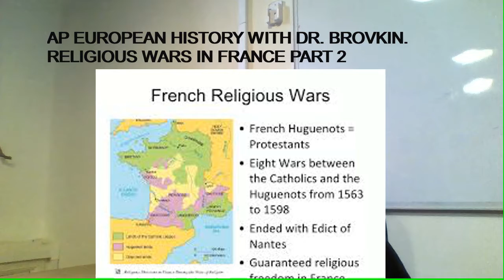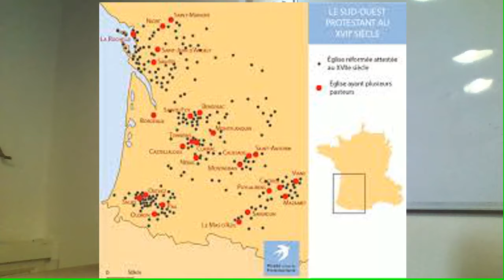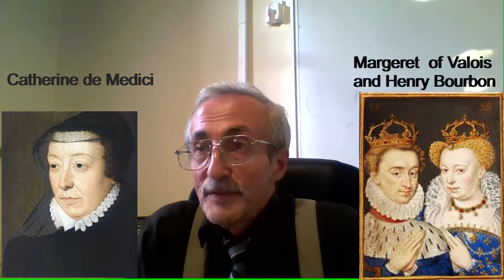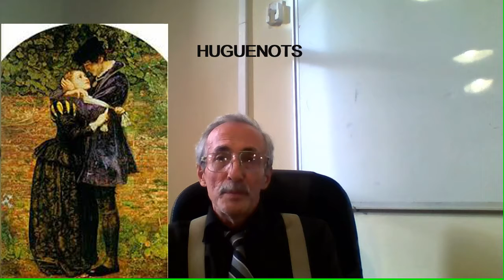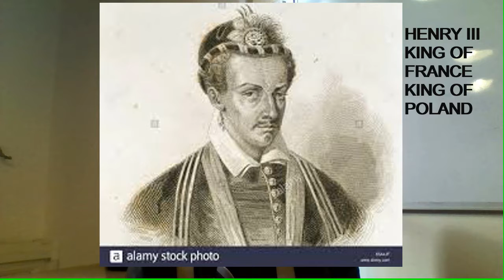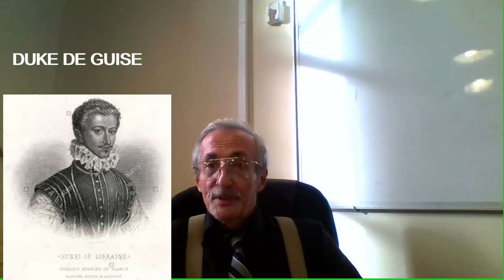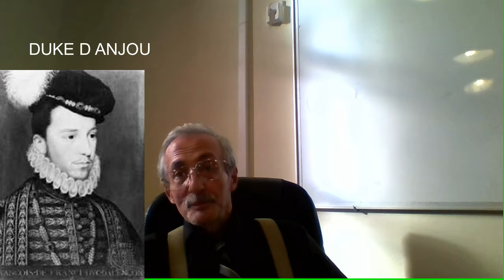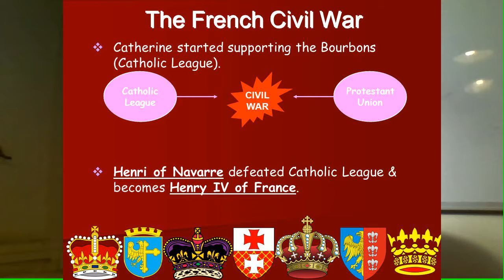Religious wars in France. Part 2.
This segment of the AP European History with Dr. Brovkin deals with one of the most tragic events in the History of France, the mass murder of Huguenots or Protestants during the night of Sr. Barlolomew in the context of religious wars.